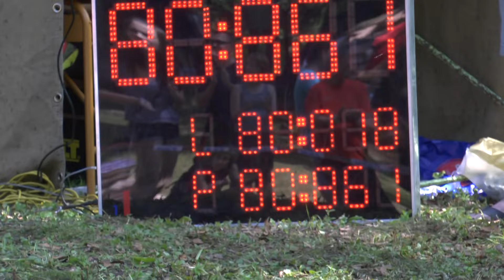Frýdek ženy Bystré 4 6 2016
2.kolo BLHPS Janovice - Bystré /okr.FM/ 4.6.2016